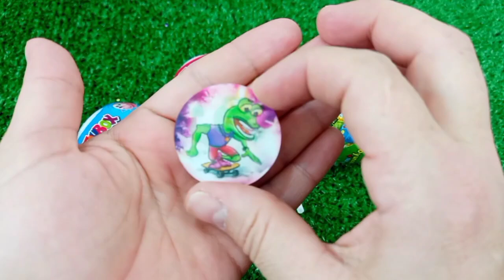Rainbow Satisfying Video, DIY How to make Rainbow Slime Candy Baby Shark Kinetic Sand Cutting ASMR